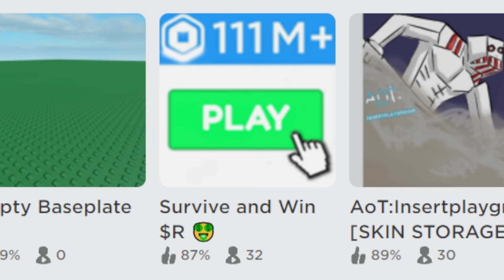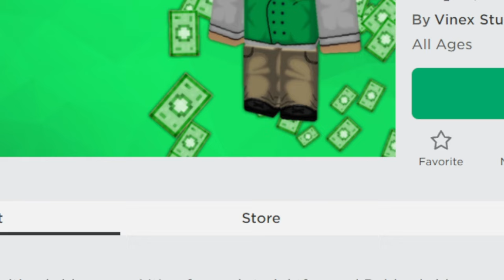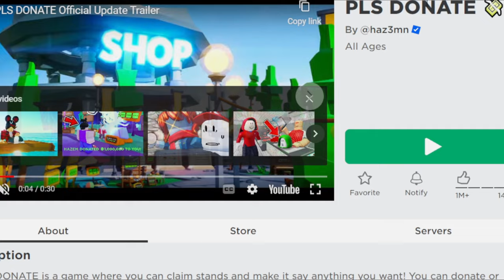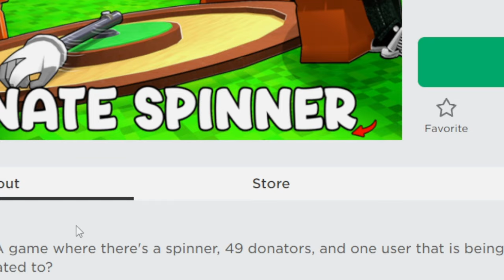this game PAYS YOU ROBUX to play...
Today we look at games that pay you robux to play on roblox...